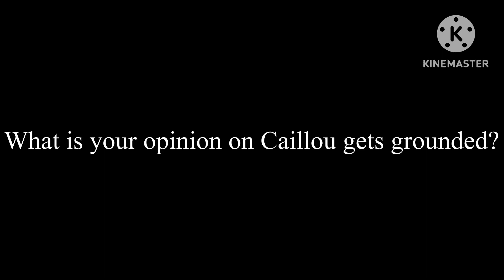What is Your Opinion on Caillou Gets Grounded?